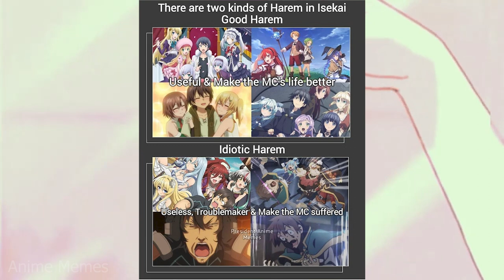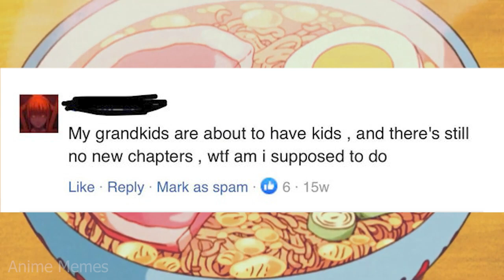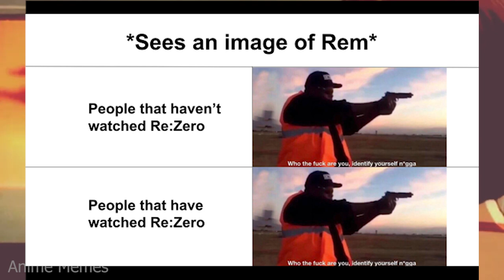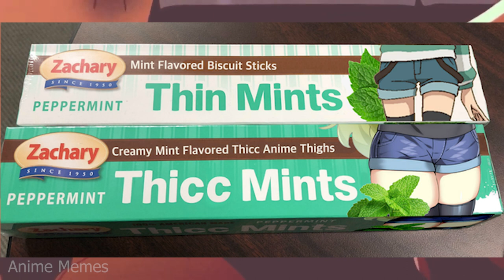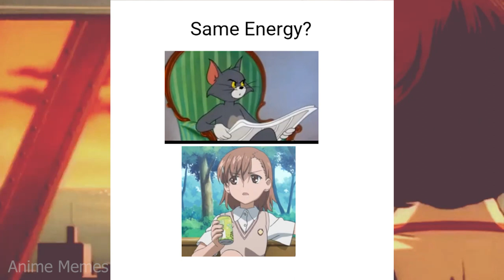ANIME MEMES ~ But some of them are good